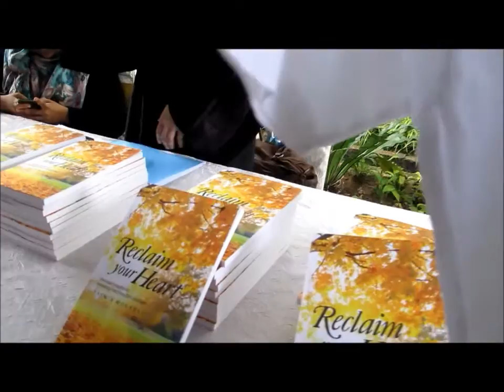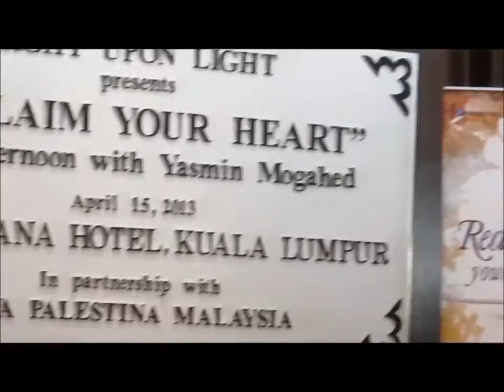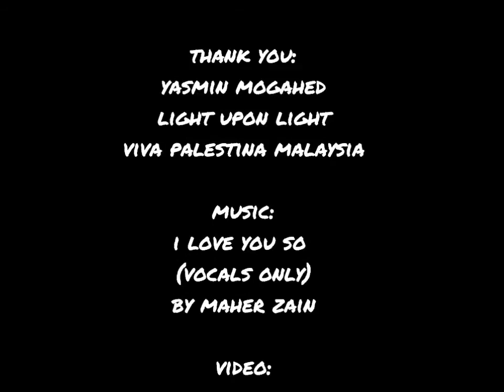"Reclaim Your Heart by Yasmin Mogahed" {Kuala Lumpur, 2013}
Snippets from Yasmin Mogahed's "Reclaim Your Heart" visit in Kuala Lumpur in April 2013.